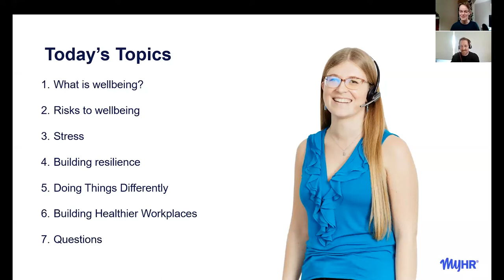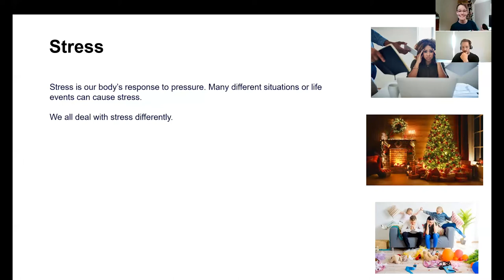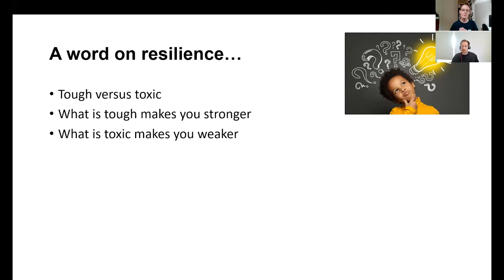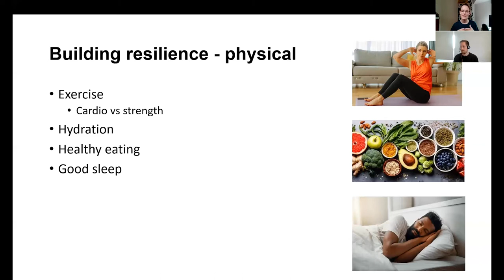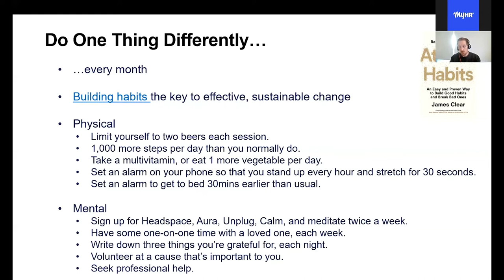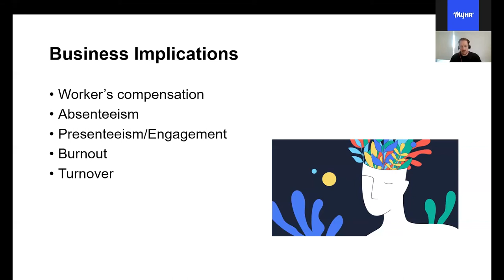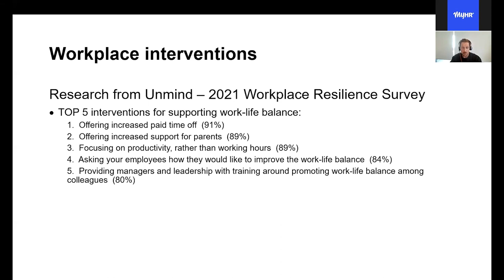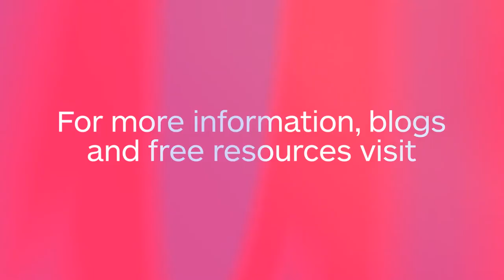Wellbeing and resilience - putting on your own oxygen mask first | MyHR Webinar 36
Understand the effects of stress on your health, and learn to recognise and support your own wellbeing needs.

Join MyHR's Sylvie Thrush Marsh and Julian Hackenberg for our very first trans-Tasman webinar on the damaging effects of chronic stress and poor coping strategies, looking at the key differences between tough and toxic environments, and covering some key steps to support your own wellbeing.